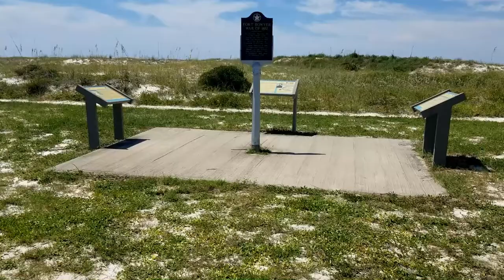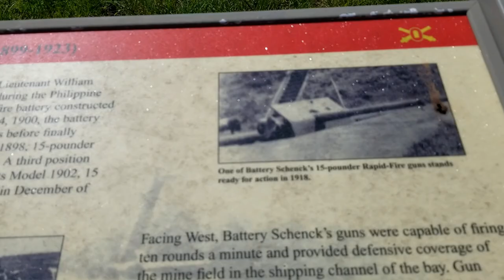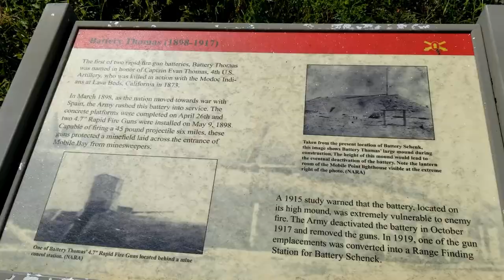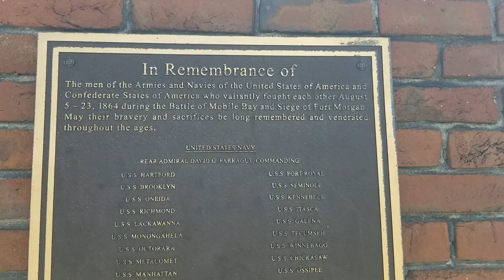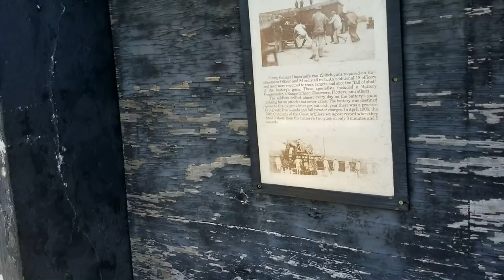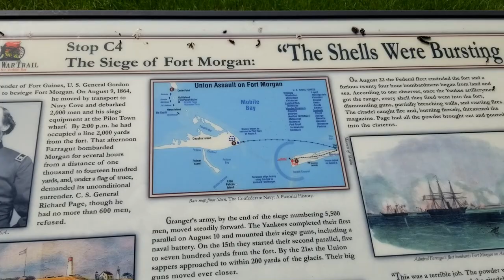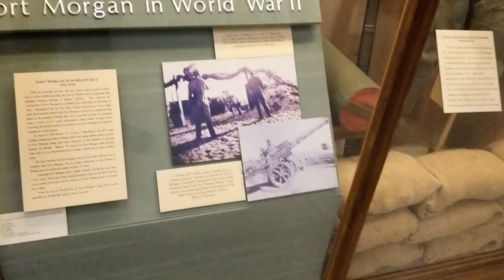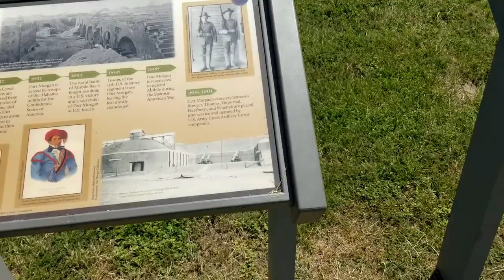Fort Morgan, Alabama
Video 1 of 4 of my Labor Day weekend trip to Mobile Bay, and part of the coastline of the United States bordering the Gulf of Mexico.